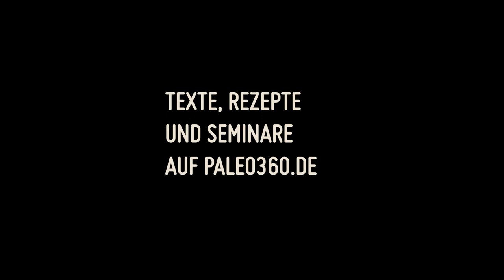Paleo360 meets Wir bauen Zukunft / Paleo360 Podcast 13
In dieser neuen Paleo360-Podcast-Folge unterhält sich Anja Wagner mit Johannes Comeau Milke vom Wir Bauen Zukunft Projekt am Schaalsee in der Nähe von Hamburg.

Dort entsteht seit einiger Zeit ein CoLiving- und CoWorking-Projekt mit Permakultur, Market Garden, Tiny House-Siedlung und noch viel mehr. Wir haben sie besucht und wollten mehr darüber erfahren.

Auf einem 10 ha großem ehemaligen botanischen Garten am Schaalsee gestaltet das Team ein gemeinschaftlichen Experimentierraum. Sie sind eine Genossenschaft, Verein und Projektgruppe und sie bauen prototypisch ihre Zukunft. Innovationscamps, Seminare, Bauworkshops und Co-Living und Co-Working in der Natur.

Du hast Lust darauf hier aktiv mitzuwirken? Dann melde dich bei dem Wir Bauen Zukunft Team!

💚  Über jede Unterstützung unserer Arbeit – wie durch den Kauf unserer Produkte freuen wir uns natürlich riesig!

💚 Du kannst unsere Arbeit auch gerne durch eine frei wählbare Spende unterstützen (gleichzeitig hilfst du uns so, auch unsere weiteren Projekte, wie z.B. Soilify – unserer Initiative zur Förderung der Regenerativen Landwirtschaft in Deutschland)
(Hinweis: HoliFuture ist unser neu gegründetes Unternehmen für Paleo360 (für die Gesundheit des Menschen) und Soilify (für die Gesundheit unserer Böden)

💚  Wir sind dankbar für jeden von Euch – und auch jeden, der diese verrückte Reise namens Leben mit uns annimmt und bereit ist Verantwortung zu übernehmen, Abenteuer zu erleben und Großartiges zu erschaffen.

Bei uns erfahrt ihr mehr über den Paleo-Lifestyle – auch bekannt als die Paleo-Diät bzw. Steinzeiternährung. Und natürlich bieten wir mit Paleo360 viel mehr als nur Impulse zur Ernährung.

Unsere Rezepte sind alle frei von Getreide und Milch (bis auf ein Sauerteig-Brot Rezept) – und damit glutenfrei und laktosefrei. Geeignet für High Carb, Low Carb und für diejenigen, die schon immer einmal etwas Neues probieren wollten. Und daran arbeiten wollen ihre Gesundheit und die ihrer Umgebung Stück für Stück zu verbessern.